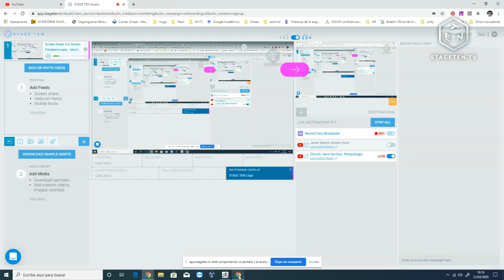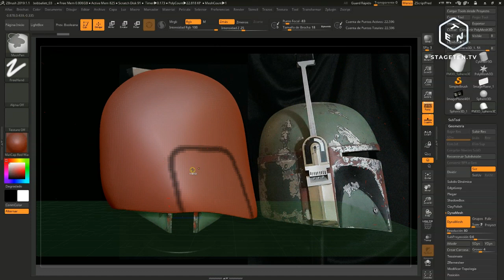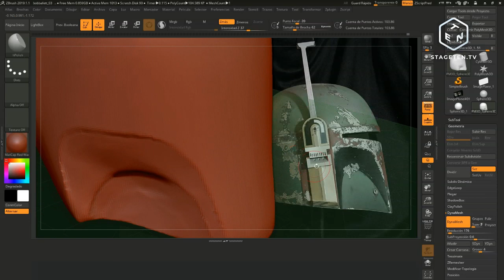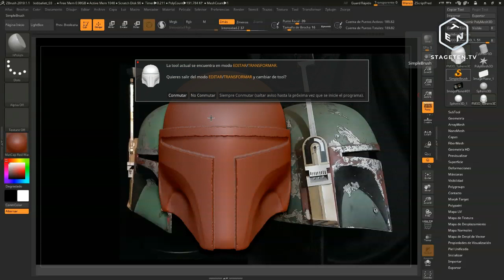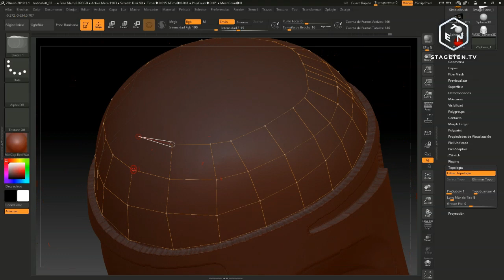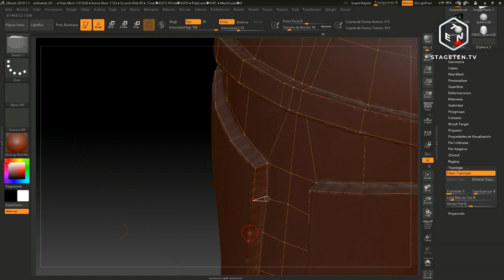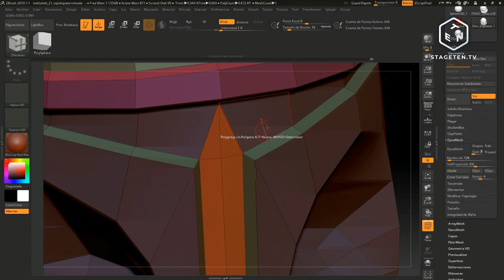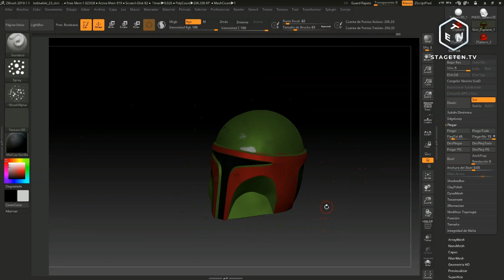Zbrush. Hard Surface. Retopologia